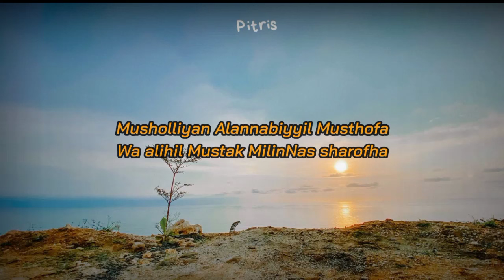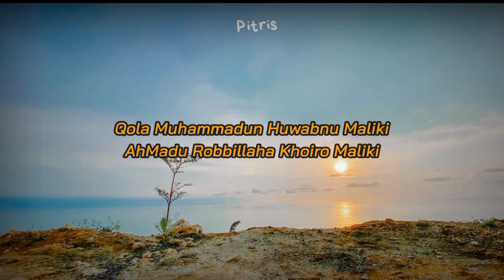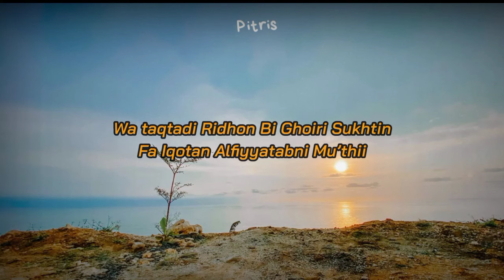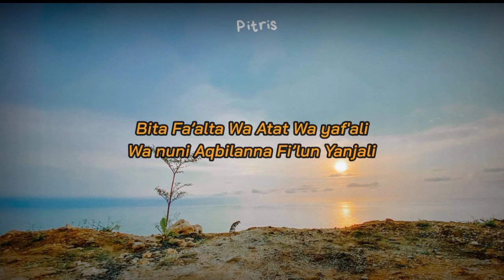NADHOM ALFIAH REGGAE VERSION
Judul :
Songwriter :
Original Song :

Lirik :

Qola Muhammadun Huwabnu Maliki
AhMadu Robbillaha Khoiro Maliki

Musholliyan Alannabiyyil Musthofa
Wa alihil Mustak MilinNas sharofha

Wa Asta'inulloha Fil Alfiyyah
Maqoshidun Nahwi Biha Mahwiyyah

Tuqorribul Aqsho Bi Lafdin Mujazi
Wa Tabsutul Badla Bi wa’din Munjazi

Wa taqtadi Ridhon Bi Ghoiri Sukhtin
Fa Iqotan Alfiyyatabni Mu’thii

Wahwa Bi sabqin Ha’izun Tafdhila
Musthaujibun Tsana’iyyal Jamila

Wallahhu Yaqdhi Bi Hibatin Wafirooh
Liwalahu Fi Darojatil Akhirooh

Kalamuna Lafdhun Mufidun Kastaqim
Wasmun Wa fi’lun Tsumma Harfunil Kalim

Wa Hiduhu Kalimatun Wal Qoulu 'am
Wa Kilmatun Biha Kalamun Qod Yu’am

Bil jarri Wattanwini Wannida’ Wa ‘Al
Wa Musnadhin Lil Ismi Tamyiizu Hashol

Bita Fa’alta Wa Atat Wa yaf'ali
Wa nuni Aqbilanna Fi’lun Yanjali

Shiwa Huma Harfu Kahal Wafi Walam
Fi’lun Mudhori’un Yali Lam Kayasham